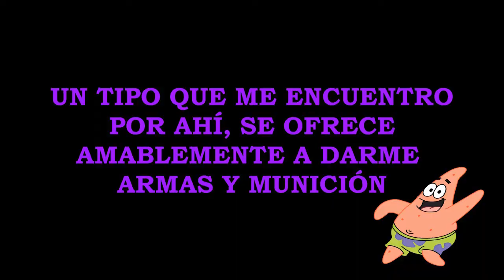GTA V Online: Rubita tó zumbada!!!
Partida en GTA V Online: rubita tiene un mal día y todo le sale mal